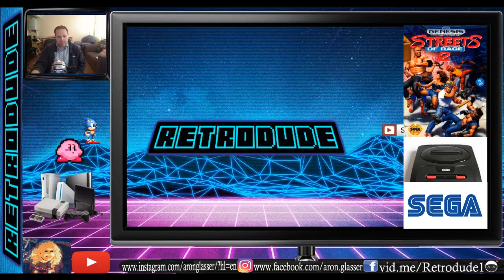Streets of rage 2 THE BEST BEAT EM UP!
Streets of Rage 2, released in Japan as Bare Knuckle II: The Requiem of the Deadly Battle (ベア・ナックルII 死闘への鎮魂歌 Bea Nakkuru Tsū: Shitō he no Chinkonka), is a side-scrolling beat 'em up video game published by Sega in 1992 for the Mega Drive/Genesis console and developed by an ad hoc team of several companies: Sega, Ancient, Shout! Designworks, MNM Software and H.I.C. It is the second game in the Streets of Rage series, a sequel to Streets of Rage and followed by Streets of Rage 3.

Link to purchase this game on Ebay!

including

Nintendo switch friend code : SW-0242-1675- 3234
PlayStation ID : terminator800
Steam : terminator800718

Retro forever!